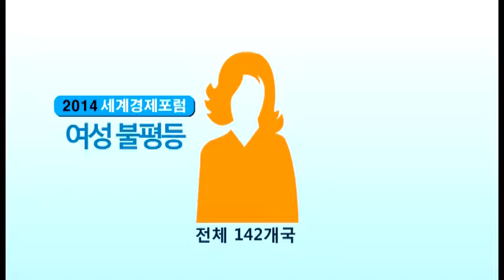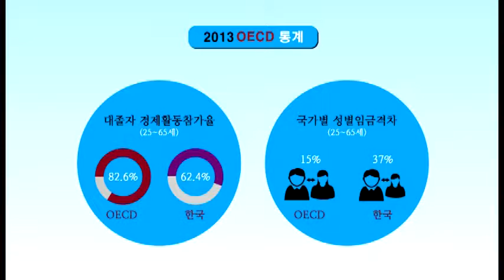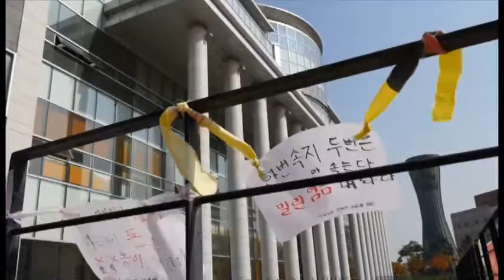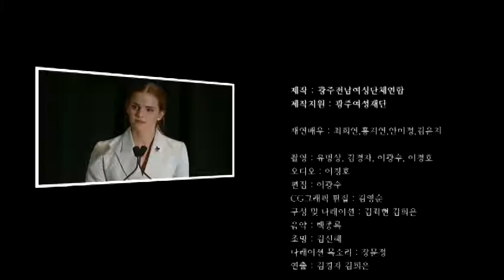광주여성재단 2015여성문화 활성화를 위한 교류협력사업 결과물 '그녀들에게 힘을'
광주여성재단의 '2015 여성문화 활성화를 위한 교류협력사업' 결과물인 여성 관련 교육컨텐츠 개발 영상 '그녀들에게 힘을' 입니다. 제작은 광주전남여성단체연합이 맡아 진행했습니다.